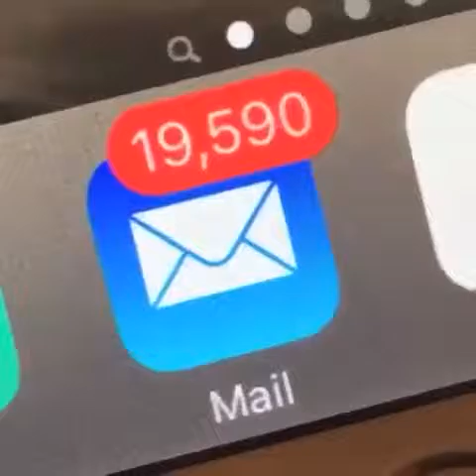Best Of Vines Popular Today 3-5-16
Original vine links:

I have so many emails!
get a man who can do both!
"I fell in love with you because you loved me when I couldn't love myself"
I love Yugyeom so much just look at him go ugh :'))))) idk what Youngjae doin. oH AND TYSM FOR 48k!
Cashier isn't mad.. Just disappointed.
Save your used doll heads to make fun night lights for your KIDS